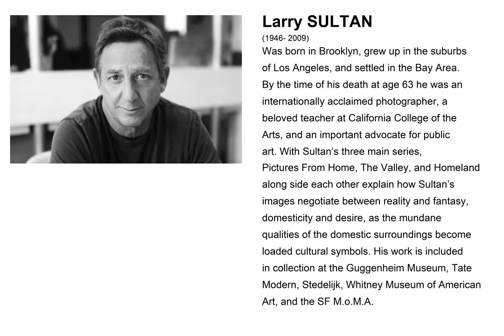Larry Sultan - Weekly Pills - Hyposulfite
"Larry SULTAN
Week 22/05